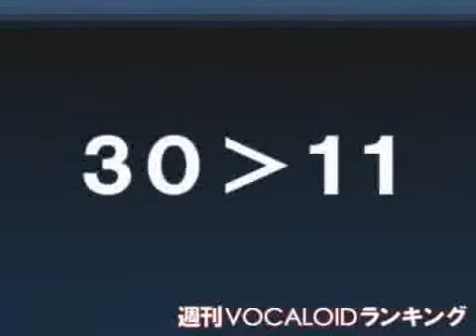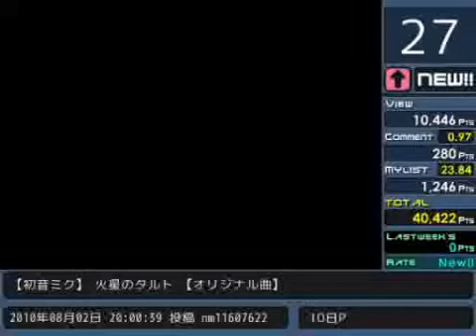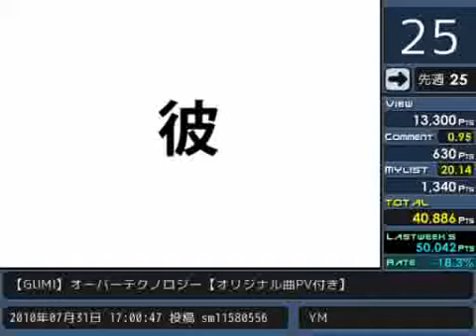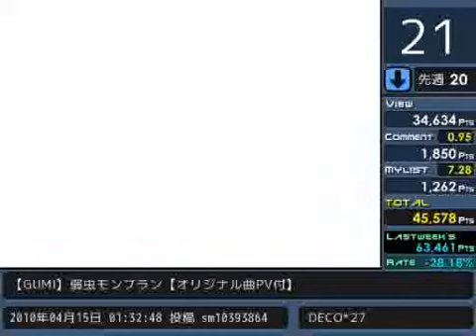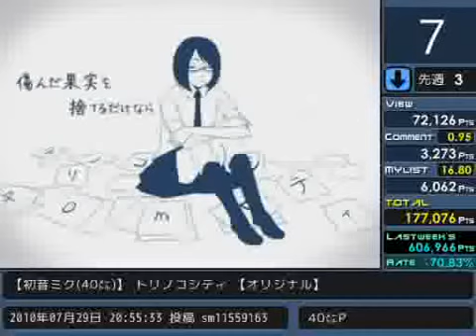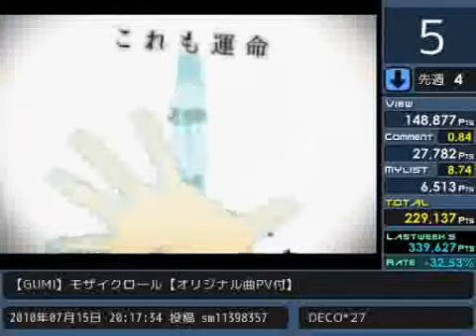週刊VOCALOIDランキング #149 - Weekly Vocaloid Ranking Part 1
1. 【鏡音リンオリジナル曲】タイガーランペイジ【PV付】
2. 巡音ルカ・鏡音レン「Perfect Crime」【オリジナル曲】
3. 【KAITO】ローリンガール【本家ver.＋ラップver.カバー】
4. 【初音ミク】家に帰ると妻が必ず死んだふりをしています。 sm11480547
5. 【GUMI】モザイクロール【オリジナル曲PV付】 sm11398357
6. 【鏡音リン】　THE DYING MESSAGE　【オリジナル】 sm11619821
7. 【初音ミク(40㍍)】 トリノコシティ 【オリジナル】 sm11559163
8. 【神威がくぽ・他】ヴェノマニア公の狂気【中世物語風オリジナル】 sm11519178
9. 初音ミクオリジナル曲 「さよなら常識空間」 sm11622258
10. 【初音ミク】夜行性ニワトリ行進曲【オリジナル曲】 sm11652107
11. 【初音ミク】終わり行く世界と、最後の僕ら。【オリジナルPV】 sm11653731
12. 【MikuMikuDance】ハートキャッチ☆ガンダム！ / 初音ミクAppend【ガンダム00】 sm11589363
13. 【初音ミク】初恋リグレット【PV付オリジナル】 sm11624955
14. 【鏡音リン】トワイライトプランク【鏡音レン】 sm11616761
15. 【初音ミク】パクりパクられて創るのさ【オリジナル？】 sm11591612
*16. PENGUINS PROJECT feat. 初音ミク「蛍」 sm11602026
17. 初音ミク・巡音ルカ　オリジナル曲　「ワールズエンド・ダンスホール」 sm10759623
18. 【初音ミク】sound,word,heart,world【オリジナルPV】 sm11646891
19. 初音ミクオリジナル曲 「初音ミクの激唱（LONG VERSION）」 sm11328911
20. 【鏡音リン】 Last Night, Good Night 【カバー】 sm11585306
*21. 【GUMI】弱虫モンブラン【オリジナル曲PV付】 sm10393864
22. 【初音ミクKAITO】サンドリヨン（Cendrillon）【オリジナル曲】 sm4410647
23. 【APヘタリア合作】 ヘタれ！？ 【替え歌】 sm11564618
24. 【鏡音レンオリジナル】白い翼の少年 sm11642947
25. 【GUMI】オーバーテクノロジー【オリジナル曲PV付き】 sm11580556
*26. 【オリジナル曲】ひとり占め！summer☆girl【男性ボカロ】 sm11606538
27. 【初音ミク】 火星のタルト 【オリジナル曲】 nm11607622
28. 【オリジナル曲PV】結ンデ開イテ羅刹ト骸【初音ミク】 sm7550182
29. 【初音ミクSoft】　ハロ／ハワユ　【オリジナル】 sm11448603
30. 「卑怯戦隊うろたんだー」をKAITO,MEIKO,初音ミクにry【オリジナル】修正版 sm1639267